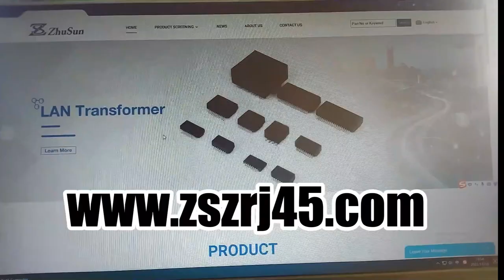RJMG1850071414R Compatible ZhuSun Jack China rj45 SMD assemblies supplier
OEM/ODM Factory offer replacements 100% cross RJMG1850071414R. Reduce COST BY 30%. Reduce LEAD TIME BY 50%.